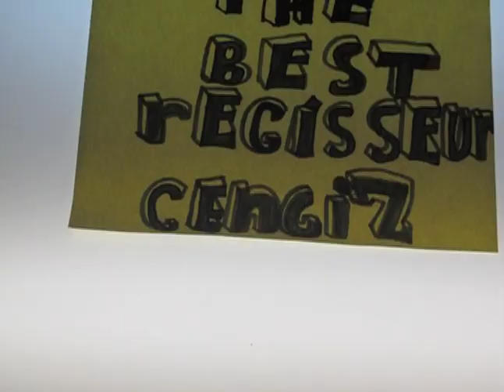Project Animatiefilm 1B1: De vleermuis en de prinses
Project Animatiefilm 1B1

Toen de leerlingen van 1B1 op maandag 5 november 2012 voor de eerste maal naar de vzw Art Cinema OFFoff in het Klein Begijnhof stapten, wisten ze niet wat hen te wachten stond. Ze wisten enkel dat ze een animatiefilm zouden maken.

Aan de hand van beeldmateriaal kregen de leerlingen een idee van wat er precies van hen verwacht werd. Ze mochten hun fantasie de vrije loop laten rond het thema 'duisternis, nachtmerries, dromen, angsten', een prachtig onderwerp voor donkere tijden.

De leerlingen werden in drie groepen verdeeld en elk groepje moest een verhaal verzinnen waarover ze later een animatiefilm gingen maken.
Het eerste groepje koos voor een gebeurtenis op een kerkhof, groepje twee gebruikte wolven om hun verhaal spannender te maken en bij het derde groepje werd een verliefd koppel aangevallen door een bloem die tanden gekregen had. Om hun animatiefilm nog boeiender te maken, zou er achteraf nog passende muziek aan toegevoegd worden.

Na elke workshop waren onze leerlingen trots op het resultaat en ze keerden met een voldaan gevoel huiswaarts.